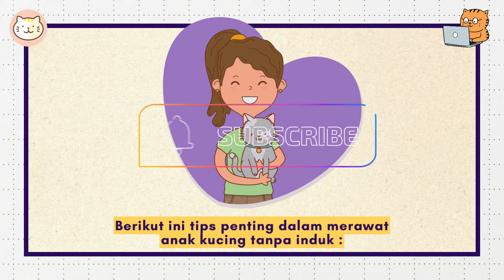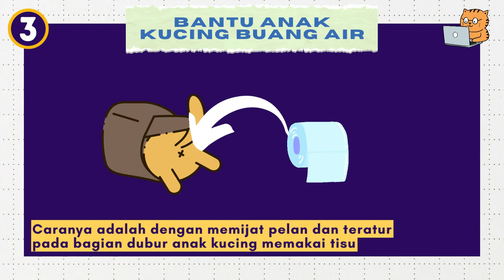WAJIB TONTON 🥰 TIPS PENTING MERAWAT ANAK KUCING TANPA INDUKAN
Hai jumpa lagi di channel youtube Laptop si Kucing. Kali ini kita akan membahas tips merawat anak kucing tanpa indukan.

Ketika merawat anak kucing yang tidak mempunyai induk, pastikan untuk tidak merawatnya secara asal,
Jika kamu asal asalan akan sangat berbahaya dan bisa mengakibatkan hal hal yang tidak diinginkan.
Berikut ini tips penting dalam merawat anak kucing tanpa induk :
1. Buatkan tempat yang hangat.
Anak kucing rentan dengan suhu yang dingin, jika tubuhnya kedinginan, anak kucing bisa sakit. Jadi, siapkan tempat tinggal yang terdapat kain lembut yang tebal khusus anak kucing yang kamu rawat.

2. Hindari susu formula.
Anak kucing masih sangat membutuhkan susu induknya. karena induknya tidak ada jadi ganti dengan susu khusus untuk kucing. Hindari susu formula yang buat manusia, karena itu mengandung laktosa, yang mana kucing tidak bisa mencerna laktosa. Jika anak kucing masih di bawah satu bulan, gunakan alat bantu seperti dot atau pipet untuk mempermudah minum susu.

Intip tip merawat kucing lainnya di video ya :)

Semoga kalian terhibur :D